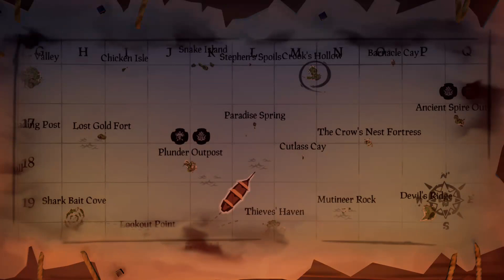Against The Wind